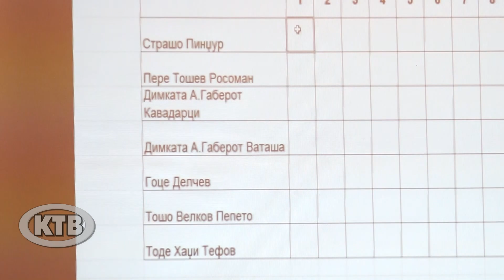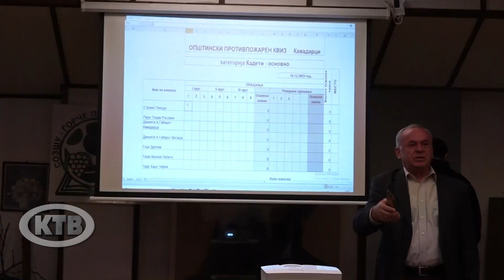КВИЗОТ „ПОЖАРКО“ ПОВТОРНО МЕЃУ КАВАДАРЕЧКИТЕ УЧЕНИЦИ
ПО ИНИЦИЈАТИВА НА ДППД САШКО ГЕШОВСКИ ДЕНЕСКА СЕ ОРГАНИЗИРАШЕ ПРОТИВПОЖАРЕН КВИЗ ЗА УЧЕНИЦИТЕ ОД ОСНОВНИТЕ И СРЕДНИТЕ УЧИЛИШТА.